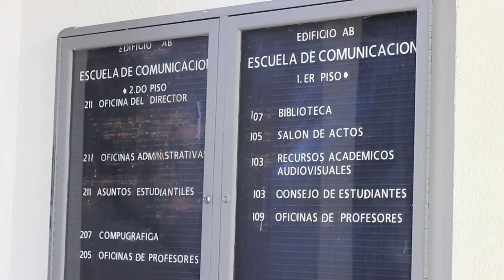Yomarie García: "Yo no hubiera podido estudiar sin la UPR"